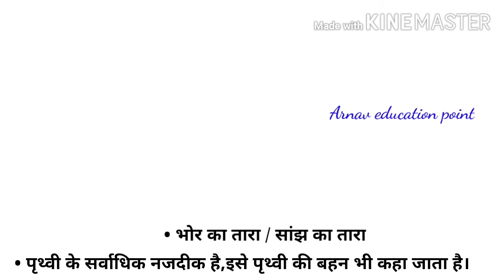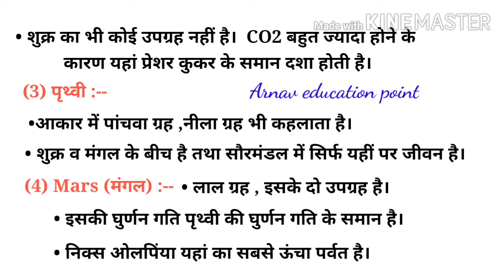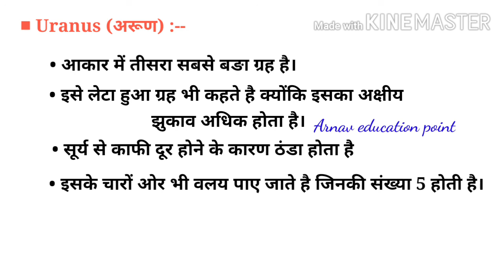Planets | ग्रह | Geography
Is video me bhugol ke topic graho ya planets ke baare me bataya gya hai